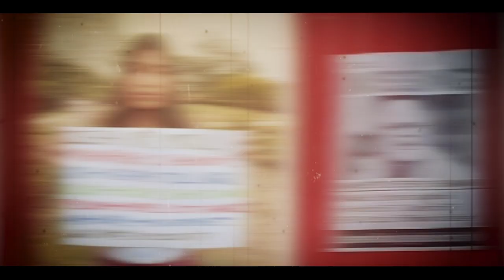Biren Singh Must Go: But What About Modi, Shah & Manipur’s Pain?